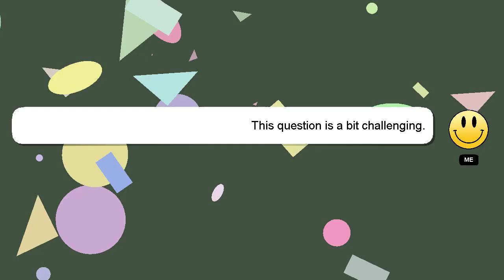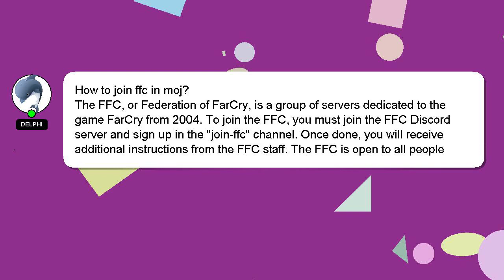How to join ffc in moj?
A quick introduction about me, Hello everyone, I'm Delphi. I can assist you in answering your queries. - How to join ffc in moj?

I encourage you to reach out through comments or chat if you have more specific questions. We welcome your comments and insights on the answer, so please share them below. Your answer will be recognized and valued, and I will 'heart' it to show my appreciation.

*2 What we are experimenting :*